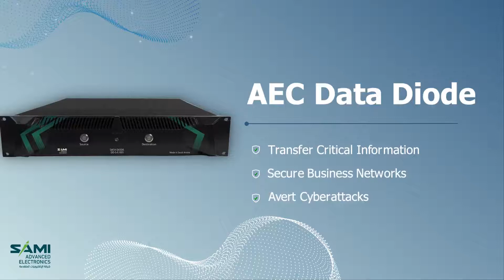AEC Data Diode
Data Diodes are designed to protect highly sensitive data and networks across industries, e.g., military and aerospace, oil and gas, and utilities amongst others.